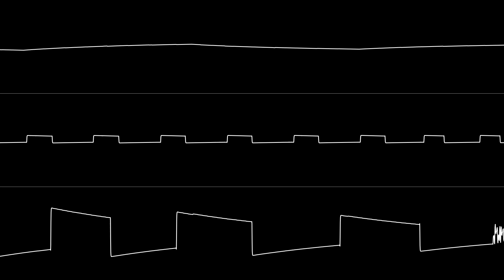Reed - "First Test" (C64) [Oscilloscope View]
NONE OF THE MUSIC IN THIS VIDEO IS MY OWN. Requested by ceres.